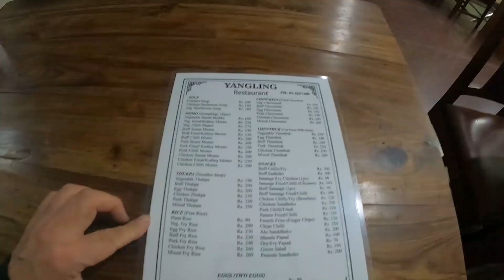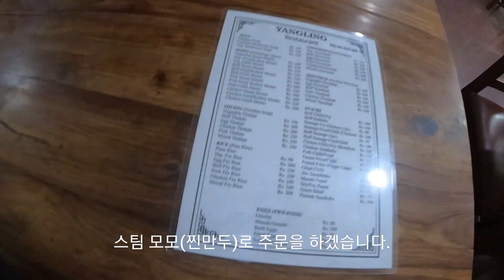카트만두. 타멜 최고의 맛집.히말라야트래킹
카트만두 히말라야 트래킹을 갈 때마다 들리는 맛집. 양링을 가서 텐뚝과 모모를 허겁지겁 먹고 왔습니다.